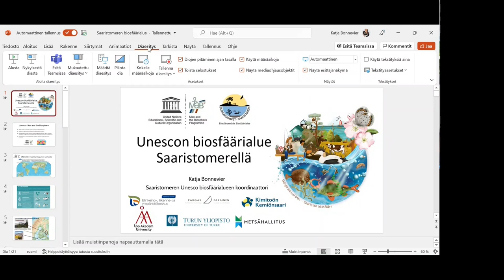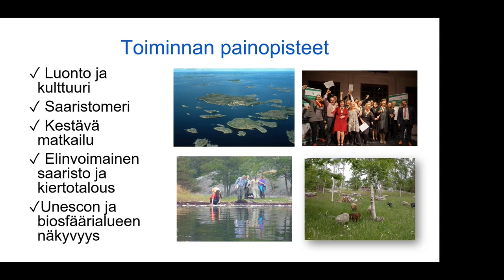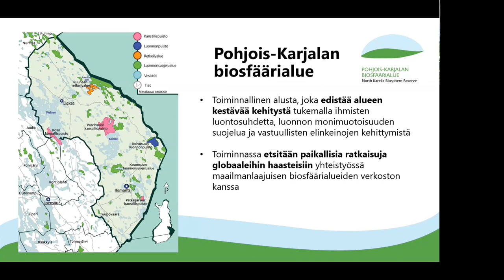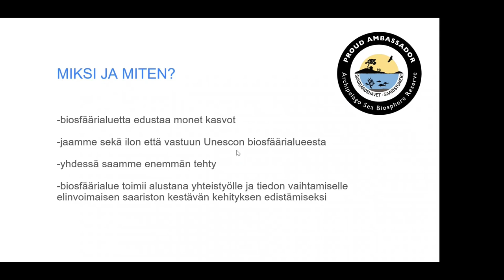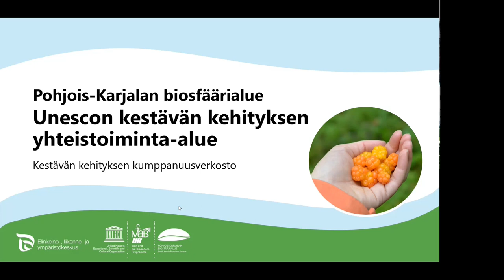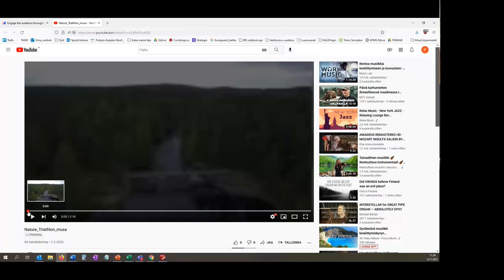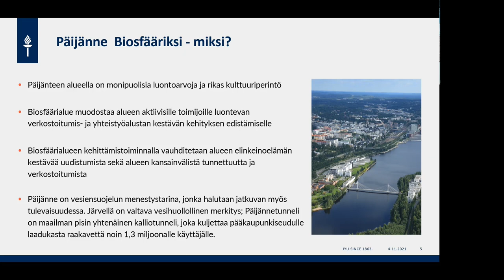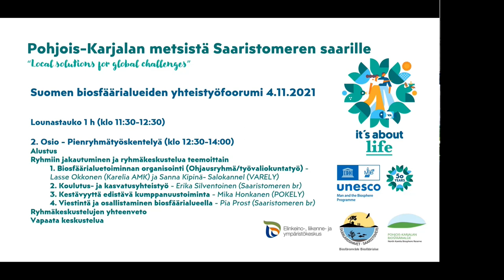Suomen biosfaarialueiden yhteistyofoorumi 2021 - Pohjois-Karjalan metsistä Saaristomeren saarille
Suomen kaksi Unesco kohdetta Pohjois-Karjalan ja Saaristomeren biosfäärialue järjestivät yhteistyöfoorumin marraskuussa 2021. Samalla juhlistettiin Unescon Ihminen ja biosfääritiedeohjelman 50. juhlavuotta. Ihminen ja biosfääri -ohjelmaan (Man and Biosphere) kuuluu 727 biosfäärialuetta 131 maassa.

Biosfäärialueet ovat kestävän kehityksen yhteistyöalueita.

Tilaisuuden aamuosiossa esiteltiin biosfäärialueiden toimintaa. Iltapäivän osiossa käytiin ryhmäkeskusteluja syventyen erilaisiin teemoihin. Tällä videolla on ensimmäisen osion puheenvuorot (suluissa aloitus- ja lopetuskohta videolla):

(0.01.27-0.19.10)  Biosfäärialueiden historiasta ja taustasta Suomessa - Jukka-Pekka Flander
(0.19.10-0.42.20) Tervehdys UNESCO:n Ihminen ja biosfääri -ohjelman sihteeristöltä (esitys englanniksi) - Meriem Bouamrame (UNESCO, MaB-ohjelma)
(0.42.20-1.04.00) Saaristomeren biosfäärialueen esittely - Katja Bonnevier
(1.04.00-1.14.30) Pohjois-Karjalan biosfäärialueen esittely - Vilma Lehtovaara
(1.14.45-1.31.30) Saaristomeren lähettilästoiminta - Katja Bonnevier ja Kristiina Rainio (biosfäärilähettiläs)
(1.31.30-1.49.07) Pohjois-Karjalan kumppanuustoiminta - Vilma Lehtovaara ja Eero Tuomisto (Ilomantsin matkailuyhdistys)
(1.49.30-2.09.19) Päijänne biosfäärialueeksi -hanke - Mika Määttä (Jyväskylän yliopisto)